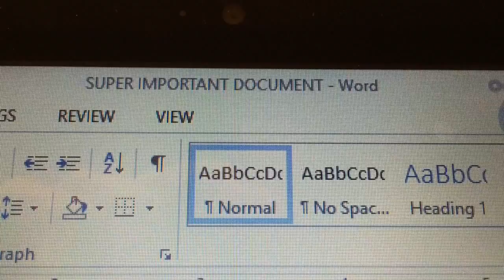One Old Laptop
Just having some good old American fun!

Firearms Used:
S&W 500
Custom AR-15
Wingmaster 20 gauge
S&W .45 revolver
Walther M2 Navy PPQ
Walther PPS
Glock 23
Glock 27